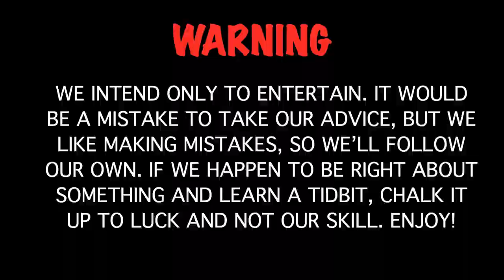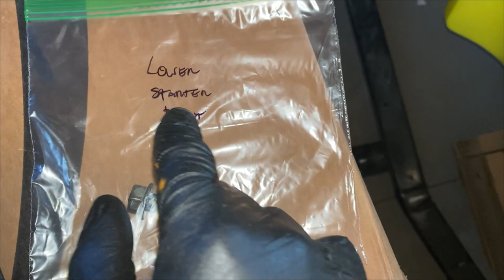How To: Change the Center Differential in a Subaru Manual Transmission. 2012 Outback 6MT example.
Do you hear a clicking sound when your Subaru warms up, particularly when turning? If it happens when turning at low speeds in both directions, it’s probably not the CV axles, it’s probably the center diff. Check out this video to learn how to replace it.